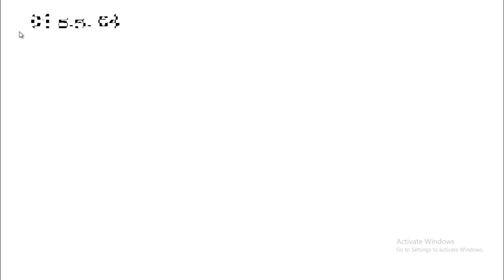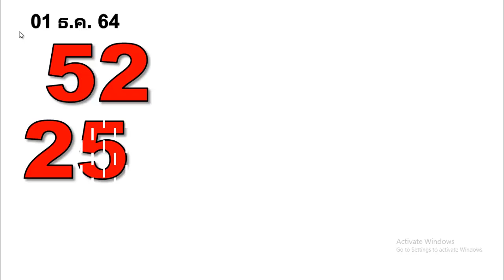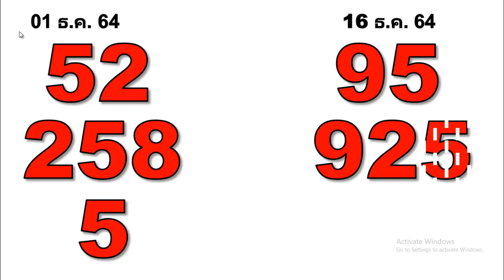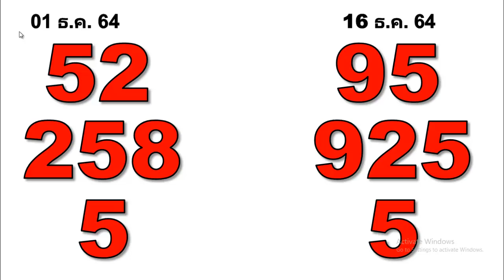กระดาษไอเดียดีๆ เปิดสูตรนี้สำหรับวันที่ 2564--16 ธันวาคม 2564